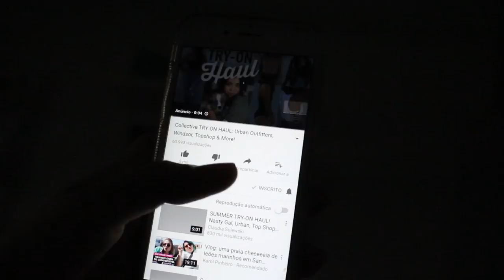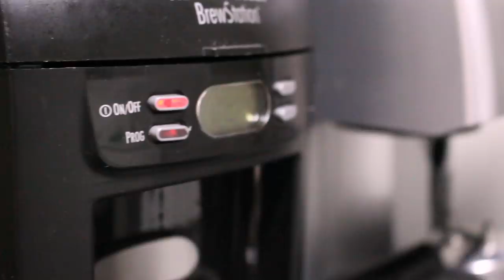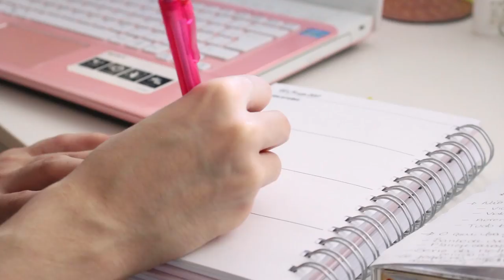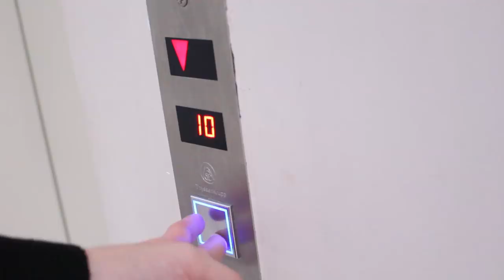MINHA ROTINA DA MANHÃ | My morning routine | Mylena Matos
O vídeo de hoje é a minha rotina da manhã antes da faculdade, amorees! Espero que vocês gostem! :))

Qualquer sugestão ou ideia de vídeo, deixa aqui nos comentários!

Beijo, beijo!